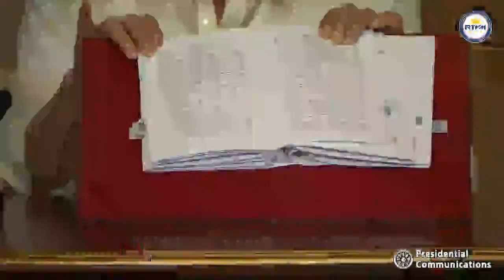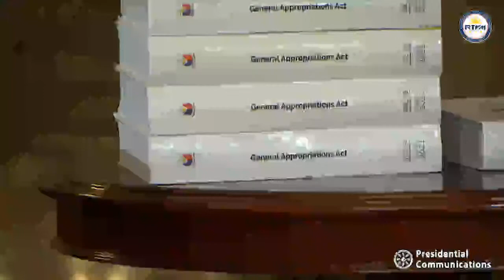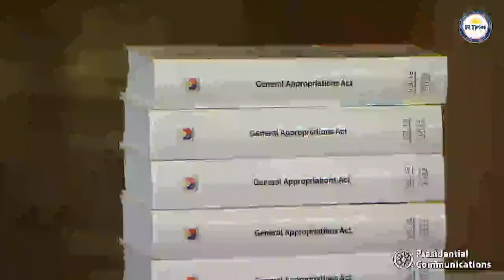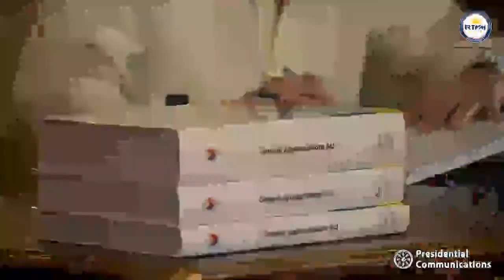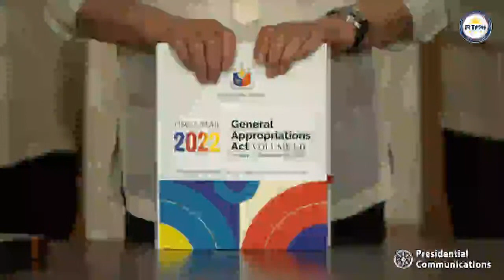Signing of the General Appropriations Act of 2022 and the Department of Migrant Workers Act 12/30/21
Signing of the General Appropriations Act of 2022 and the Department of Migrant Workers Act

President Rodrigo Roa Duterte signs the Department of Migrant Workers Act and the General Appropriations Act (GAA) of 2022 in a ceremony at the Rizal Hall in Malacañan Palace on December 30, 2021.

The 2022 GAA, amounting to PhP5.024 trillion, is significantly higher by 11.5% than this year’s national budget.  Expenditures related to the Coronavirus Disease 2019 (COVID-19) pandemic response and recovery operations after the onslaught of Typhoon ‘Odette’ in several provinces are expected to be included in the 2022 GAA.

The Department of Budget and Management (DBM) already announced that PhP6 billion out of the PhP10 billion pledged by the Chief Executive to be utilized in the recovery of typhoon-torn areas in various localities within the Visayas and Mindanao would be sourced from the 2022 national budget.

Among the agencies with the highest budget allocation are the Department of Education (DepEd), Department of Public Works and Highways (DPWH), Department of the Interior and Local Government (DILG), Department of Health (DOH), Department of National Defense (DND), Department of Social Welfare and Development (DSWD), Department of Transportation (DOTr), Department of Agriculture (DA), The Judiciary, and Department of Labor and Employment (DOLE).

Furthermore, the national budget plan is guided by a strategy supported by three (3) main pillars: building resilience amidst the pandemic; sustaining the momentum towards recovery; and continuing the legacy of infrastructure development.

Today’s program also includes the announcement on the enactment into Law of the Bill Extending the Availability of the 2021 GAA.  President Duterte had earlier signed Republic Act No. 11640 entitled, “An Act Extending the Availability of the 2021 Appropriations to December 31, 2022, Amending for the Purpose Section 62 of the General Provisions of Republic Act No. 11518, the General Appropriations Act of Fiscal Year 2021”.

Likewise, the Chief Executive signs the Department of Migrant Workers Act.  According to Senator Christopher Lawrence ‘Bong’ Go, the creation and establishment of the proposed Department is one of the priorities of President Duterte—even certifying it as an urgent Bill in March.

This is expected to benefit an estimated total of 2.2 million Filipinos abroad based on the 2019 Survey on Overseas Filipinos released in 2020 by the Philippine Statistics Authority (PSA).

President Duterte also delivers his message to the Filipino people after signing the two (2) Bills into Laws.